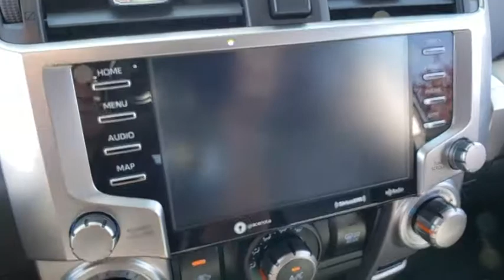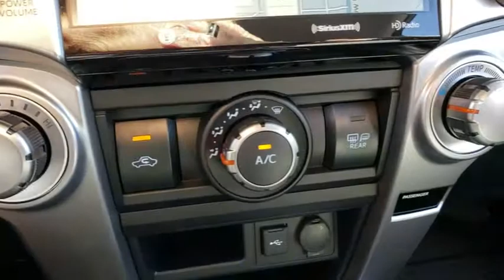2020 Toyota 4Runner Prescott, Flagstaff, Phoenix, Bullhead City, Havasu, AZ T44198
Magnetic Gray Metallic New 2020 Toyota 4Runner available in Prescott, Arizona at Findlay Toyota Prescott. Servicing the Flagstaff, Phoenix, Bullhead City, Havasu, AZ area.

Welcome to Findlay Toyota in Prescott. All of our new Toyotas come with various equipment options including some of the most searched for options like Adaptive Cruise Control, Backup Camera, Bluetooth, Lane Departure Warning, Alloy Wheels, and much more. This specific 4Runner is equipped with the following specific options:brbr4WD, Cloth.brbr4WD 5-Speed Automatic with Overdrive 4.0L V6 SMPI DOHCbrbrRecent Arrival!